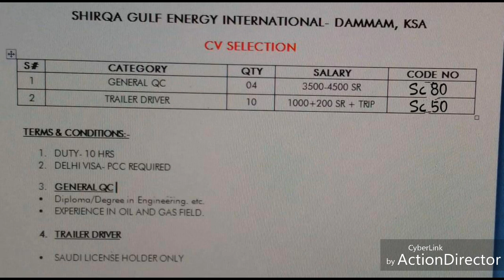Shirqa gulf energy international-DAMMAM, KSA